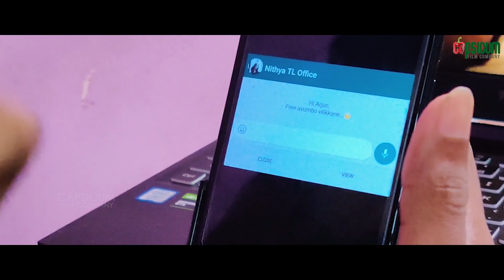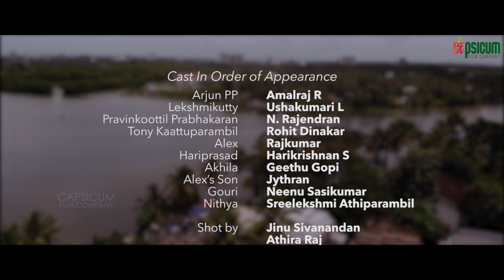Arjun PP | Ep 7 (final) | ഒരു Lockdown പ്രണയകഥ | Malayalam Web Series 2020 (with subtitles)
Capsicum Film Company presents Arjun PP - ഒരു Lockdown പ്രണയകഥ
ഭാഗം 7 : എന്റെ മാവും പൂത്തേ ...!

Special Thanks: (In no specific order) 🥰
Navin Anirudhan, Subramanian (Subru), Greeshma Gopi, Gopika G, Anju.S, Jose Jacob & Nitheesh Radhakrishnan

Credits:
Conceived, Written, Shot, Edited & Directed: Capsicum Team
Theme Music : Jibu Sivanandan (Sound Fortune, Thrissur)
Titles, Posters & Subtitles: Capsicum Digital Media
Capsicum Signature Title: Jithin

Cast:
Amalraj R, Rohith Dinakar, Geethu Gopi, Harikrishnan S, Neenu Sasikumar, Ushakumari L, N. Rajendran, Rajkumar & Jythran J Karappilly
- with Miss. X (Sreelekshmi Athiparambil)

* A Capsicum Film Company Production*